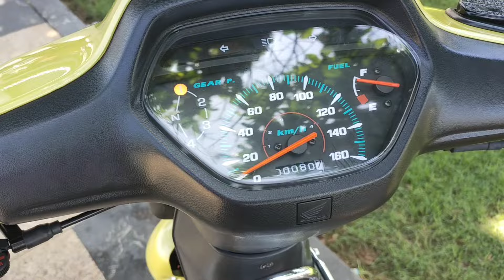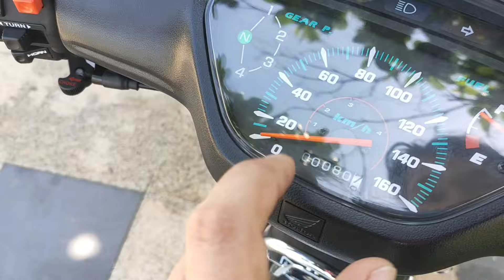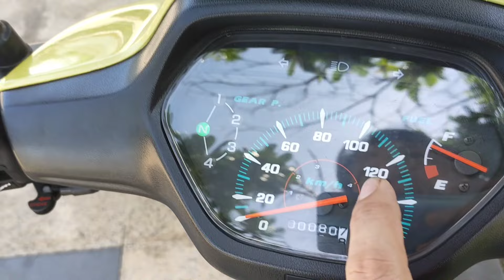Wave Thái 110 vàng bơ đi vũng tàu/Cuộc Sống Thực Tế/#253